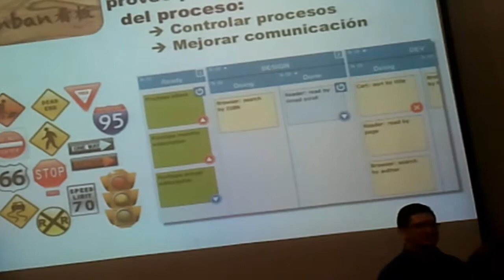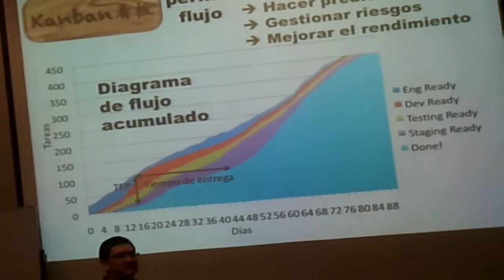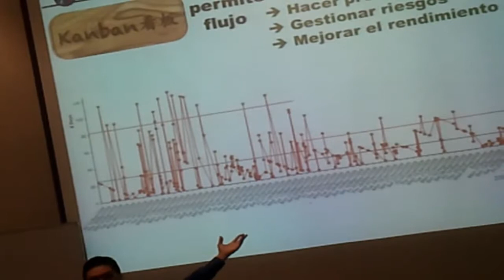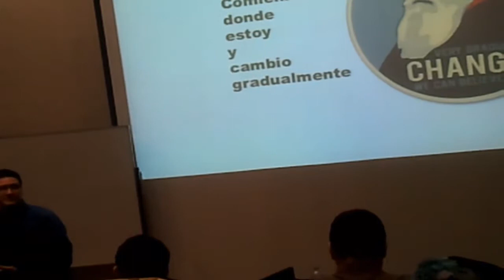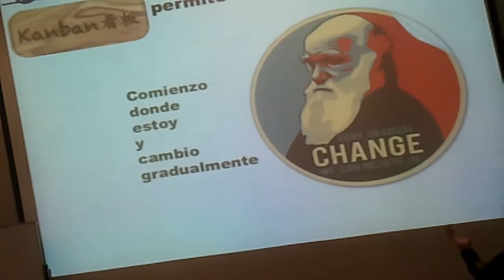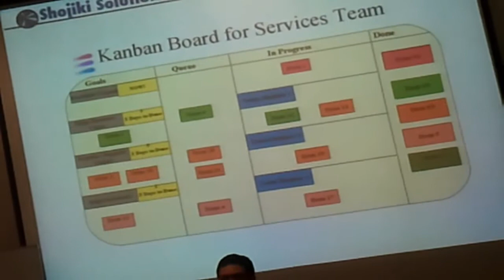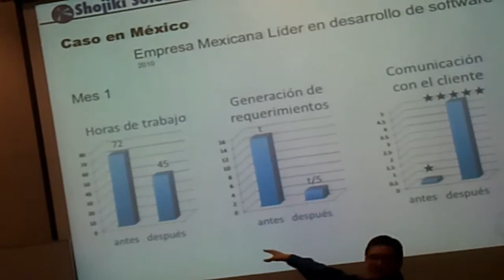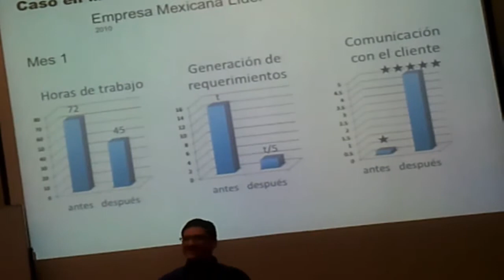Kanban en la UPC por Masa K Maeda - 7/8 Kanban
Contenido:
-  Kanban